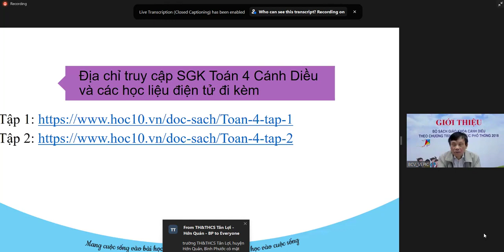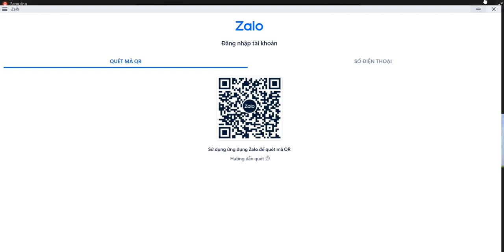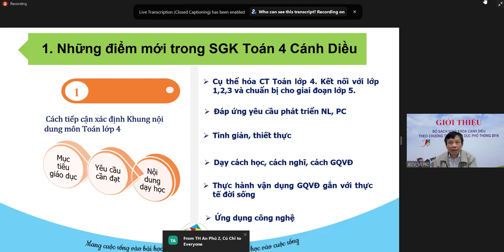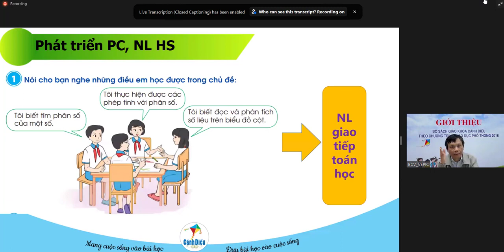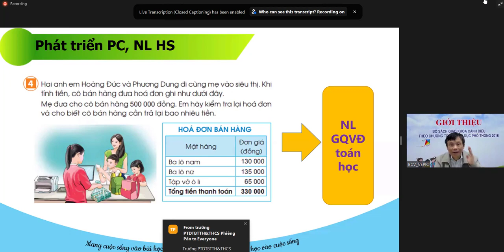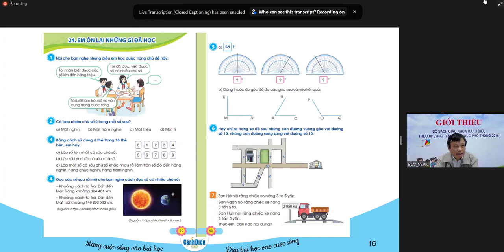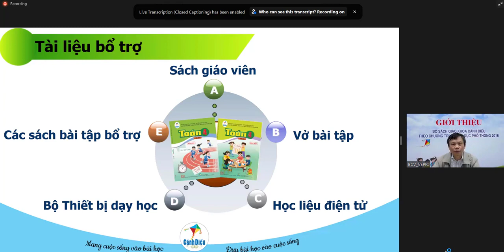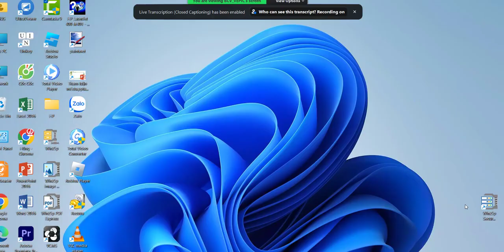Giới thiệu SGK Toán lớp 4 - Bộ sách Cánh diều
Video dành cho:
  ☘️Thầy cô giáo muốn tìm hiểu về sách giáo khoa Toán 4  - Bộ sách Cánh diều